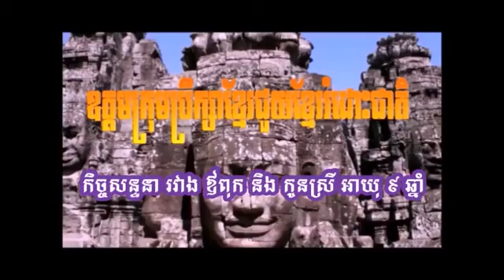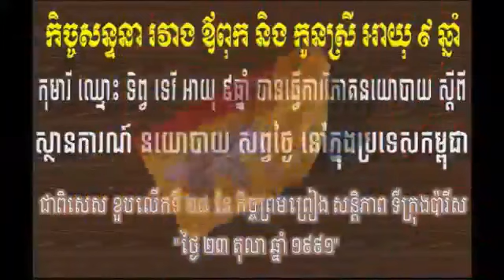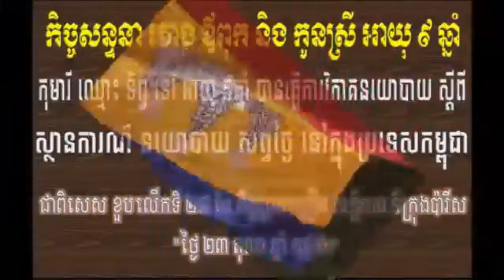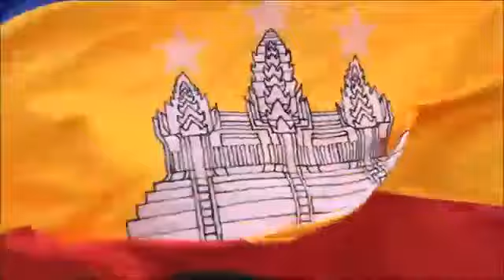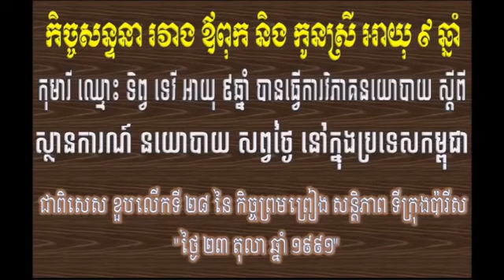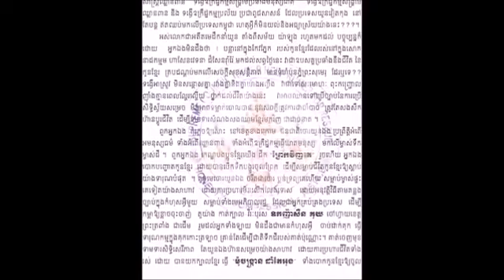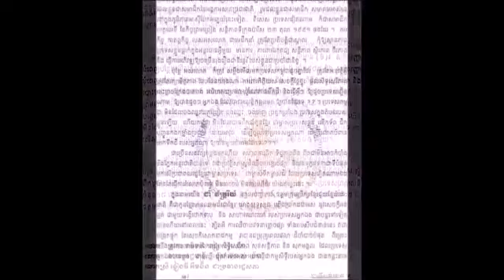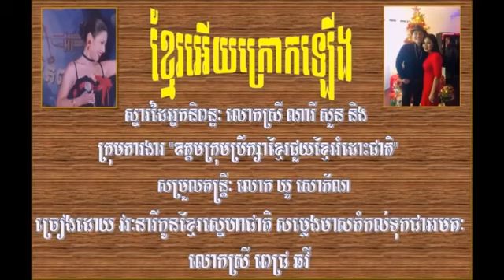TEP TEVY # 3 (265 # 3) 9 YEARS OLD